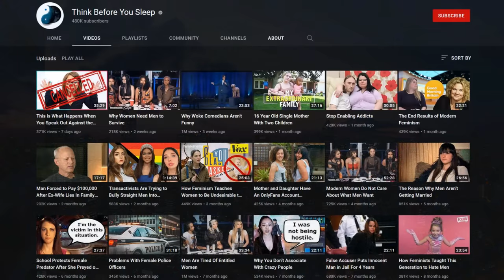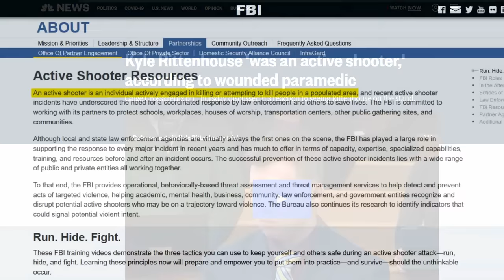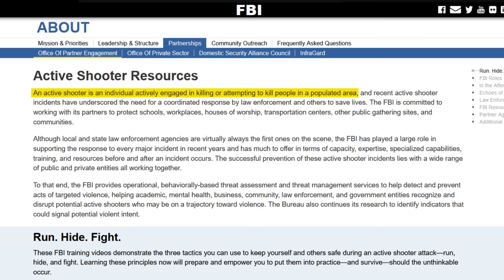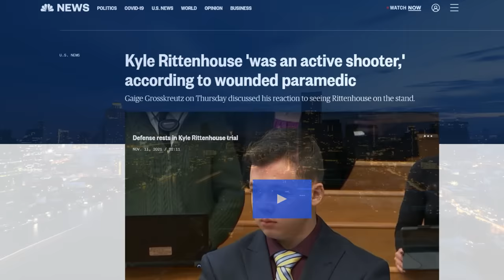How Mainstream Media Gets People to Believe Lies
This video talks about how the media spread misinformation about the Rittenhouse trial.